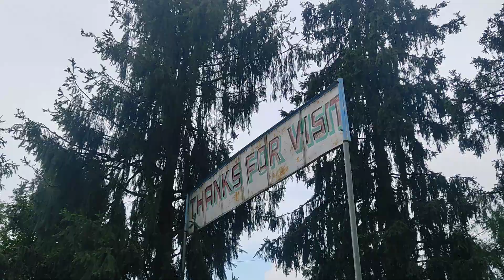Shimla Trip | 212 | Thanks for visit